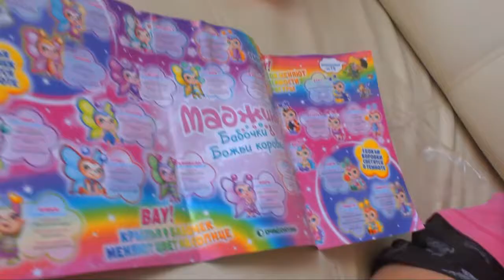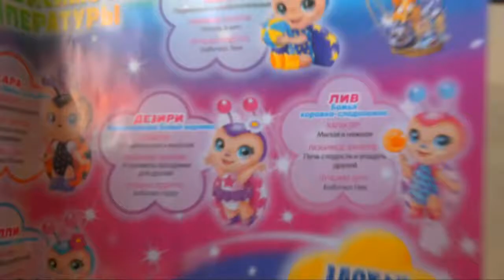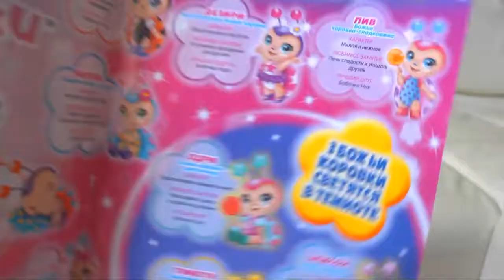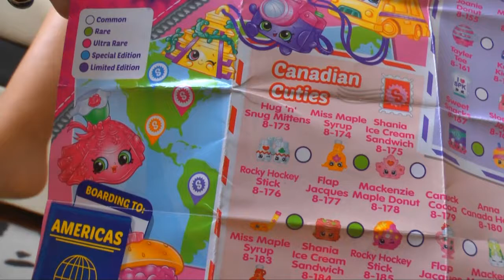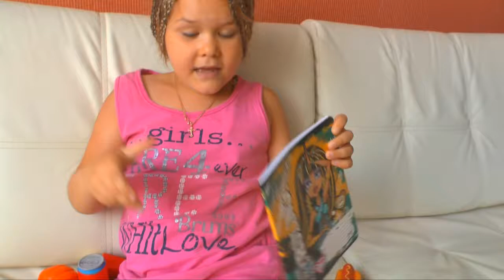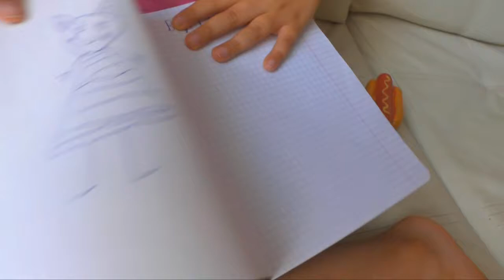Открываем новые сюрпризы! Алиса заплела косички! Только вернулась с моря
Троли
Фили
LOL
и другие